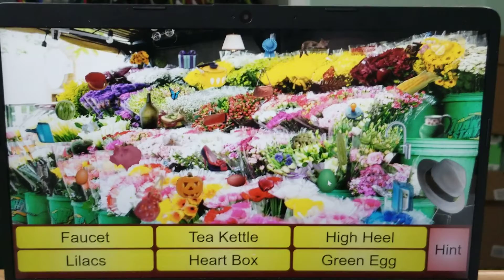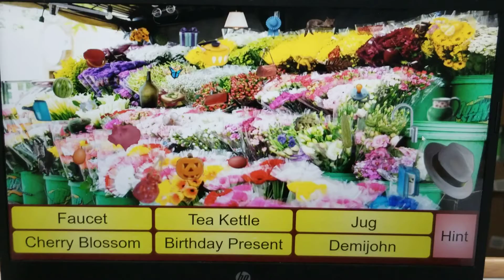chapter 25 Of all time of the shore florist shop scene